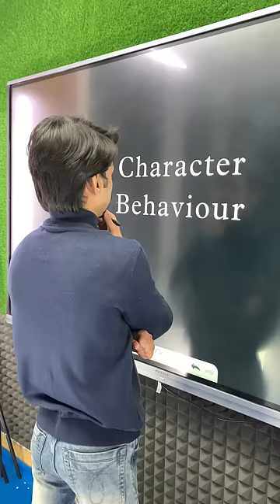Sanskrit se English Me Liye Gaye Words 🤯